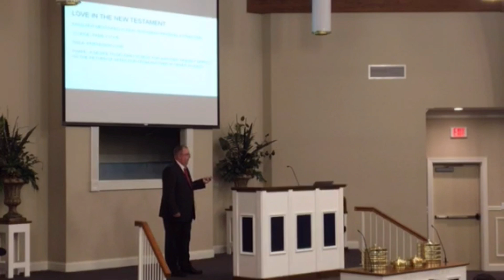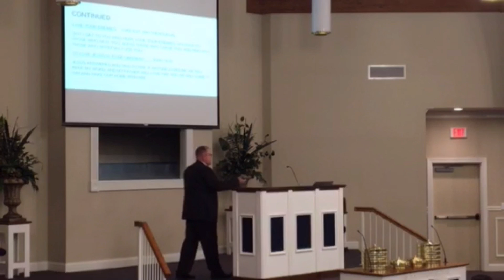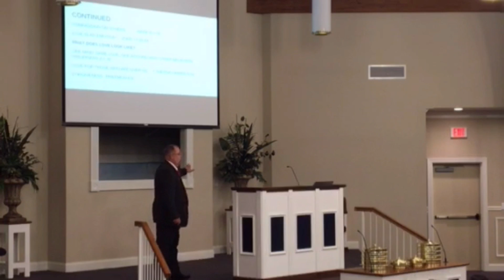Oak Mountain church of Christ Spring Lectures, Lesson 13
What Jesus said about Love
Lesson by Steve Sewell